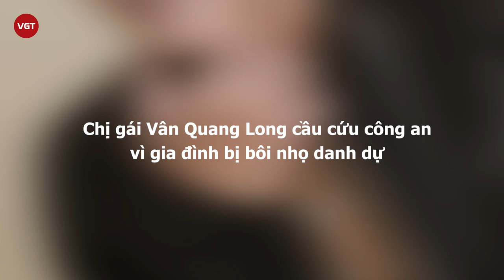Chị gái Vân Quang Long cầu cứu công an vì gia đình bị bôi nhọ danh dự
Vừa mới đây, phía gia đình ca sĩ Vân Quang Long vừa gửi đơn trình báo lên Công an tỉnh Đồng Tháp với nguyện vọng xử lý nguồn tin không đúng sự thật. Được biết, sau khi cựu thành viên nhóm 1088 qua đời, trên youtube xuất hiện những đoạn clip có thông tin nói mẹ ruột của Vân Quang Long nghiện bài bạc, nợ nần.